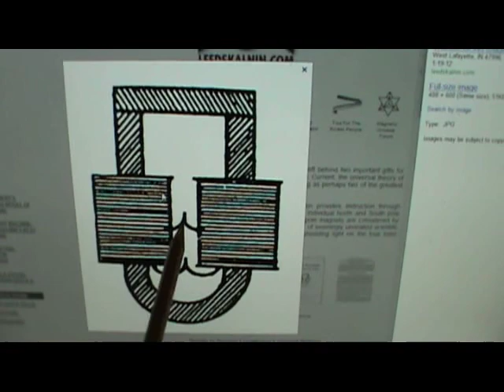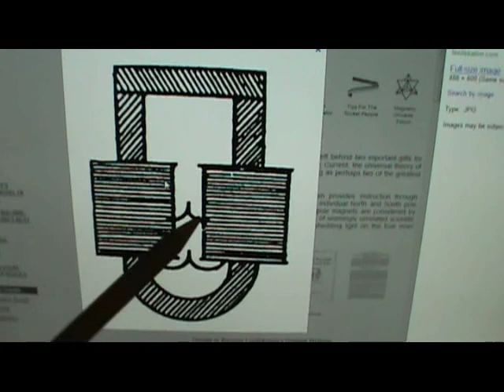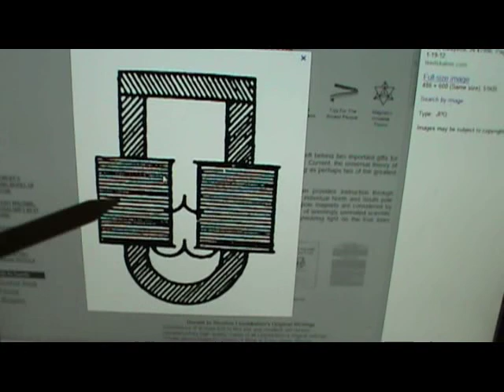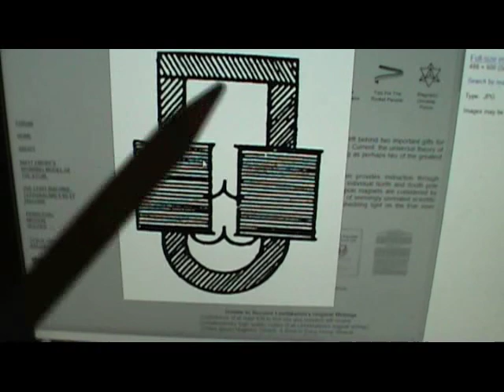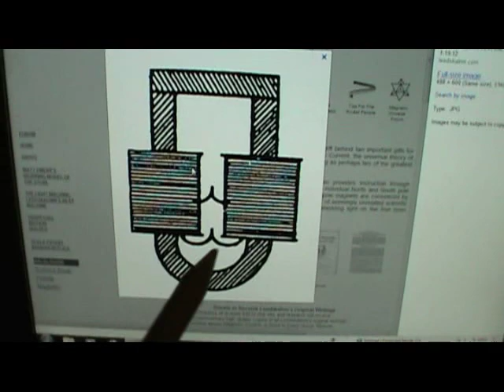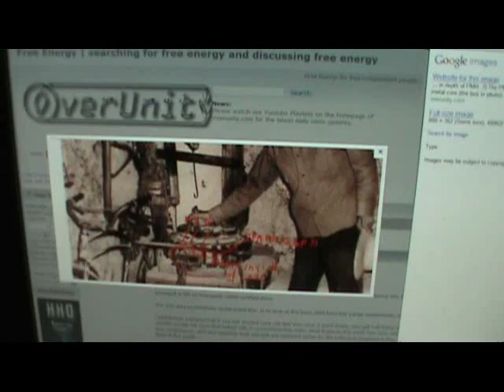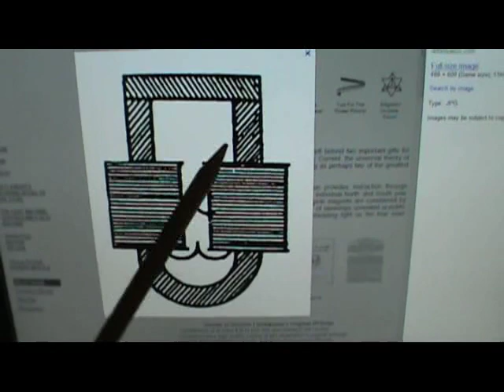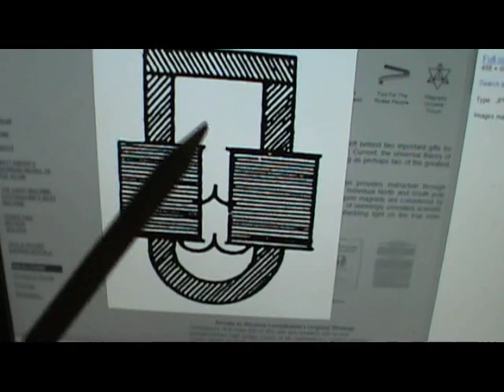Ed Leedskalnin PMH Flux Capacitor and Other New Thoughts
Haha...I realized while it was uploading that a U magnet would be the same "capacitor"...lol...not so cool I guess...but wanted to update on the new ideas too :)

But also, in talking to a friend I discovered that the PMH really is a type capacitor...it's a flux capacitor ;)

Here's a link to a great video example of how the magnetic flux stays in the core "perpetually" (as described by Ed):

The pic in the vid was from Leedskalnin.com

I'm starting to see that the PMH (perpetual motion holder as Ed called it) might have had uses other than against the wheel. I think a different design utilizing the bucking coils could have been used. I'm now wondering if Ed had a few different devices. I'm also wondering now if his wheel had more than 1 purpose...ie charging iron, or creating electricity. I've made a small change to the system with a good result :)) New vid showing that soon.

"There aren't any problems, only solutions."

John Lennon